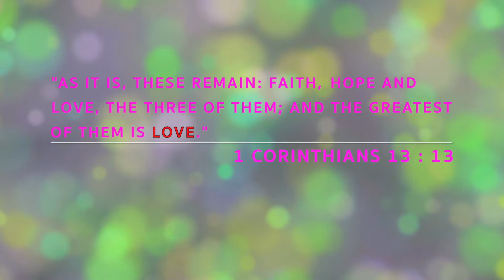เพลงรัก (センティメンタル・トユーン) INSTRUMENTAL - THE ANGELUS [Music Sweat16! Original Fan Song]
เพลงรัก (センティメンタル・トユーン) INSTRUMENTAL - [Music Sweat16! Original Fan Song]

*** For Best Listening Experience, Please Put On The Headphones ***

4/4 Time Signature
129 BPM

"As it is, these remain: faith, hope and love, the three of them; and the greatest of them is love."

1 Corinthians 13 : 13

TOTAL PRODUCER : THE ANGELUS
LYRICS/COMPOSED/ARRANGED : THE ANGELUS
MIXING & MASTERING : THE ANGELUS
MUSICIAN : THE ANGELUS
LEAD VOCALIST : THE ANGELUS
SUPPORT VOCALIST : THE ANGELUS
ARTWORK : THE ANGELUS

LYRICS AND CHORDS :

Cmaj7/Em7/Dm7/Fmaj7,G7
อยากบอกว่ารัก ฮืม ... ฉันมั่นใจ คือเธอคนดี
นี่คือเพลงรัก ที่ฉันตั้งใจ พร้อมมอบไปให้เธอคนนี้

อยากอยู่ตรงนี้ ฮืม ... ทุกคืนวัน เพียงกันและกัน
แค่เธอกับฉัน เท่านั้นก็พอ เฝ้าคอยรอ เพียงเธอเท่านั้น

Em7/Am7/Dm7/G7/Em7/Am7/Dm7/G7/Cmaj7/G7
*ฉันรักเธอ ฉันนั้นรักเธอ อยากบอกว่าฉันรักเธอ คนนี้

Cmaj7/Em7/Dm7/Fmaj7,G7
เธอคือความรัก ที่ฉันภักดี ทุกนาที มีเธอข้างใน
เพียงเธอเท่านั้น ที่ฉันมั่นใจ โลกทั้งใบ ให้เธอคนนี้

เธอคือเจ้าหญิง ที่แสนงดงาม ทุกโมงยาม ขอตามเรื่อยไป
ดั่งทูตสวรรค์ จากฟากฟ้าไกล ทั้งหัวใจ ให้เธอเท่านั้น

คุณเคยตกหลุมรักใครบ้างรึเปล่าครับ?

ถ้าพอจะเคยมาบ้าง คุณจำความรู้สึกตอนนั้นได้รึเปล่า?

ความรู้สึกที่มันวาบหวิวอยู่ในหัวใจ ปวดหัว ครั่นเนื้อครั่นตัว คล้ายจะเป็นไข้วันๆ ไม่เป็นอันทำอะไร คิดถึงแต่คนนั้นตลอดเวลา

ตอนผมตาม Sweat16! ใหม่ๆ ซิงเกิ้ลแรกที่ผมพรีออเดอร์คือ "มุ้งมิ้ง"

ตอนนั้นผมพรีฯ ไป 5 แผ่น ...

ที่งาน The Idol Cup ตากล้องข้างๆ ผมถามว่าจะไปหาใคร

ผมตอบไปว่า "จะไปหาน้องมิวสิค"

น้องมิวสิค คือ เมมเบอร์คนแรกที่ผมพูดออกมาว่าจะไปหา

เพลงนี้คือ "เพลงรัก"

ผมแต่งเพลงนี้ขึ้นมาด้วยความรัก

ผมเลือกใช้ Melody ที่เรียบง่าย Tension ที่ไม่ซับซ้อน แต่ผมใส่ Bass Line ที่หนักแน่นและเติมท่วงทำนองของเสียงกลองให้สนุกสนาน ยิ่งไปกว่านั้น เพลงนี้พิเศษกว่าเพลงไหนๆ ที่ผมแต่งเพราะผมใส่ Line ร้องประสานเสียง Harmony เข้าไปในเพลง

อีกชื่อของเพลงนี้คือ [センティメンタル・トユーン] เป็นภาษาญี่ปุ่นอักษรคาตาคานะ อ่านว่า Sentimental Tune ซึ่งแปลว่า "ท่วงทำนองที่หวั่นไหว" เปรียบได้กับจังหวะทำนองการเต้นของหัวใจ ที่เต้นอย่างหวั่นไหวทุกครั้ง ... เมื่อได้เจอกับคนที่เรารัก

เพลงนี้ ทุกคำร้องและท่วงทำนองผมบรรจงแต่งจากใจเพื่อโอชิฉลามน้อยของผม น้องมิวสิคมีแฟนซองน้อย ถ้าเทียบกับเมมเบอร์คนอื่นๆ ในวง อย่างน้อยๆผมอยากให้น้องได้ฟังเพลงเพราะๆ ที่ผมตั้งใจและบรรจงแต่งขึ้นมาจากใจของผมเอง เสียงร้องของผมอาจจะไม่ได้ดีมาก แต่ทุกเมโลดี้ ทุกตัวโน้ต ผมขับร้องออกมาอย่างบรรจงและตั้งใจที่สุด เท่าที่ความสามารถของผมคนนี้จะทำได้

ถ้าน้องมิวสิคได้มีโอกาสอ่านมาถึงตรงนี้ ผมอยากจะบอกว่า

เพลงนี้

มันอาจจะไม่ใช่เพลงที่ดีมากมาย

แต่ผมตั้งใจแต่งมันออกมาจริงๆ

ดังนั้น

โปรดรับฟังเพลงที่ไม่เอาไหนของมือสมัครเล่นคนนี้ด้วยนะครับ

SPECIAL THANKS

GOD, FAMILY, FRIENDS AND MUSIC SWEAT16!

MY DEARIES, YOU HAVE MY SUPPORT, ALWAYS :')

No part of this song may be reproduced or utilized in any form or by any means, electronic or mechanical, including sampling or recording, or by any information storage and retrieval system, without permission in writing from the producer."